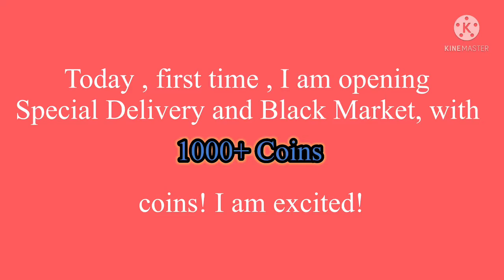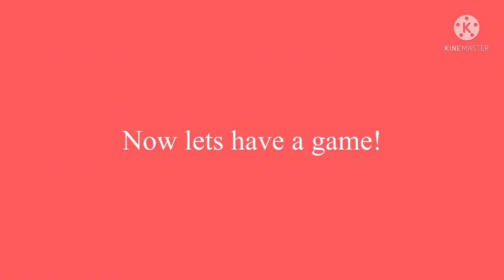Biggest Box opening in life! | 1000+ Coins | WR Gameplay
Today we have 1000+ coins in Black Market and Special delivery for opening! Let’s see what’s inside!

*Social Media*

Test New bots, maps , weapons and much much more!
Go to WR Test Server Page and download the testing apps for FREE!

Dino Squad is developed by Pixonic
Downloaded Dino Squad for FREE!

Happy Hunting Commander!